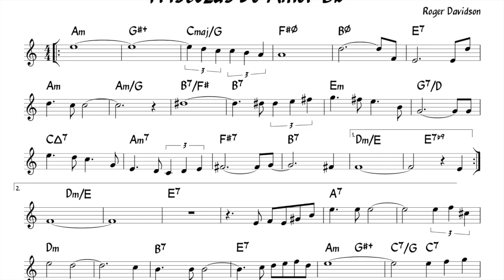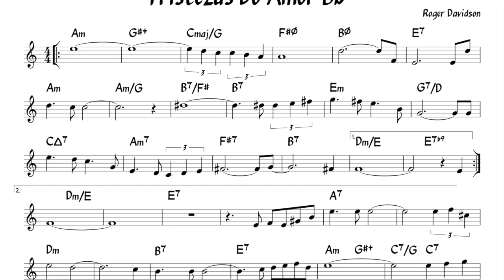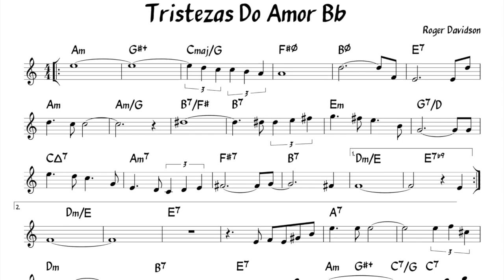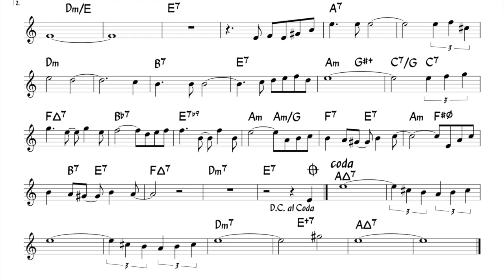Tristezas Do Amor - Bb version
composer Roger Davidson;